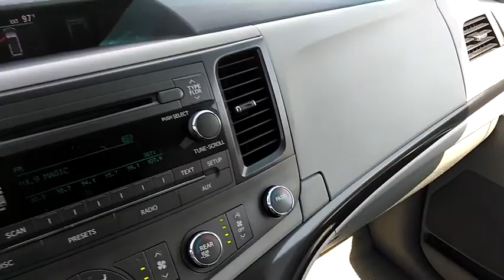2011 Toyota Sienna Winter Haven Honda FL B092447B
2011 Toyota Sienna LE

PERFECT CARFAX!! LEATHER!! LE PKG!! NO ACCIDENTS!! POWER SLIDING DOORS!! POWER SEAT!! XM RADIO!! BLUETOOTH!! BACK UP CAMERA!! JUST SERVICED!! LOW PAYMENTS!! PRICED TO SELL TODAY!! WE WILL EARN YOUR BUSINESS!! CALL OR EMAIL TODAY TO CONFIRM AVAILABILITY!!Hundreds nationwide have seen the vehicle you re viewing right NOW. Don t waste much more time. Call me NOW for a great deal.Awards:  * JD Power Dependability Study   * 2011 IIHS Top Safety Pick   * 2011 KBB.com 10 Best Used Family Cars Under $15 000   * 2011 KBB.com Brand Image AwardsReviews:  * Smooth and powerful V6  available all-wheel drive  seven- or eight-passenger seating. Source: Edmunds  * The 2011 Toyota Sienna folds together many passenger-friendly features including the reclining  leg-rest-equipped second row seats and an entertainment system that lets the kids watch two different programs. For those of you in inclement climes  the Sienna is the only minivan to offer the option of all-wheel drive. Source: KBB.com